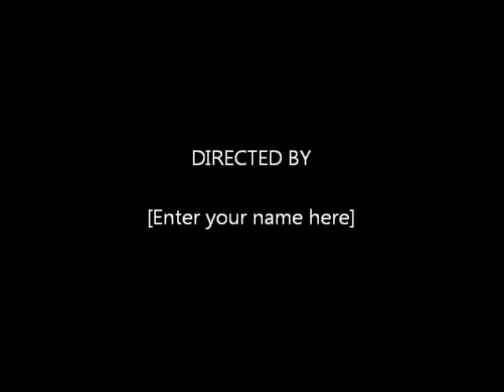Tuba Büyüküstün ( Bengü )